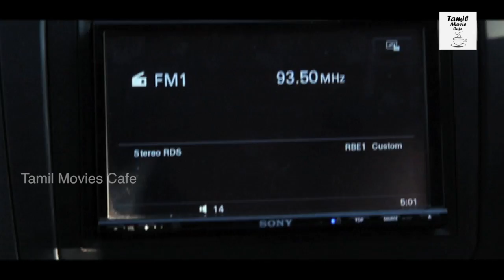Karumpuli Tamil Full Movie Part - 3 || Mahesh, Rathan Mouli, Varsha Pandey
Watch Karumpuli Tamil Movie Parts.

Starring: Mahesh, RathanMouli, Varsha Pandey, Prachee Adhikari, Soorya Kiran, Arul Azhagan, Saddhak.

Directed by Paramesvar